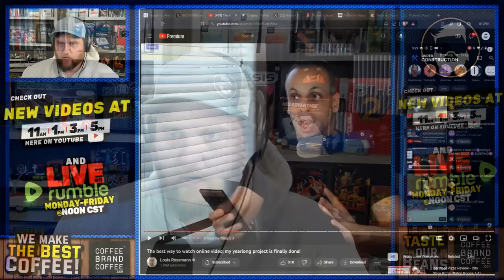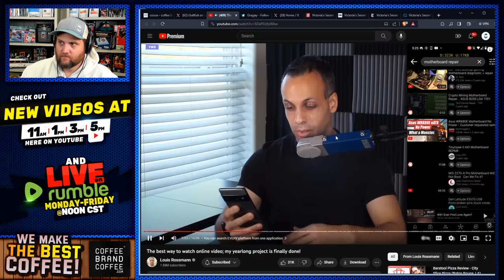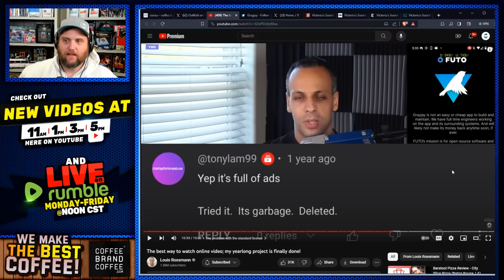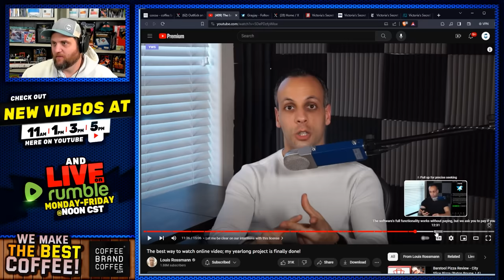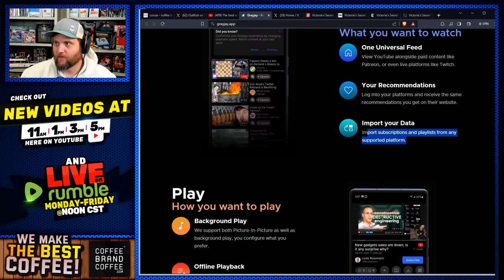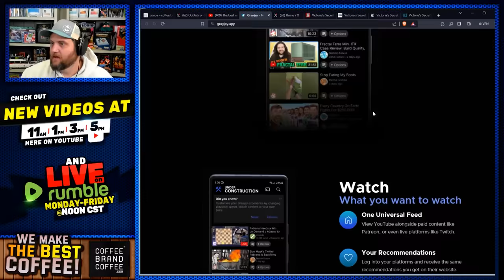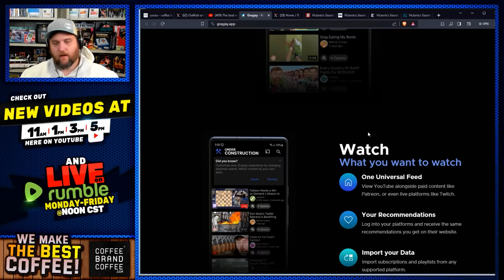New App DESTROYS Youtube & Twitch Monopoly! Louis Rossmann Releases App To Take The Power Back!